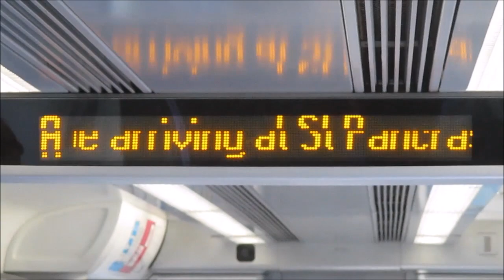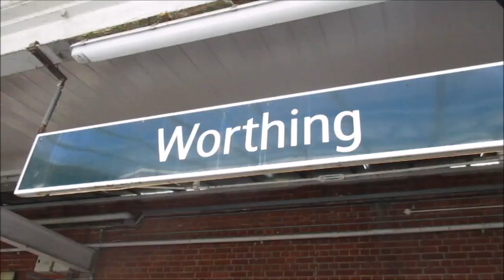MATCH DAY VLOG - Worthing vs Tonbridge Angels - HUGE POINT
Today Tonbridge Angels were away to Worthing in the Bostik League Premier Division.